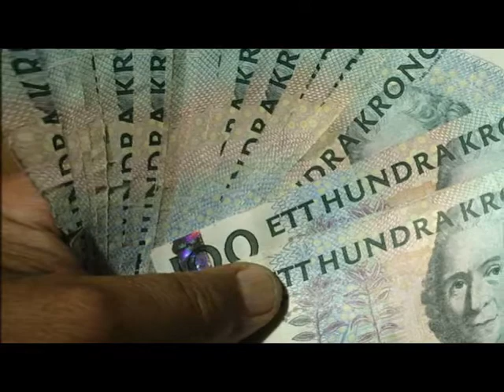Uniqueness - Solen (Official Video)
This is the first video from a very potential music artist.